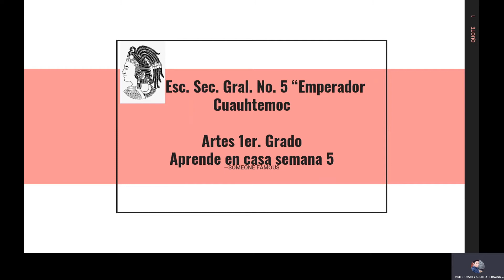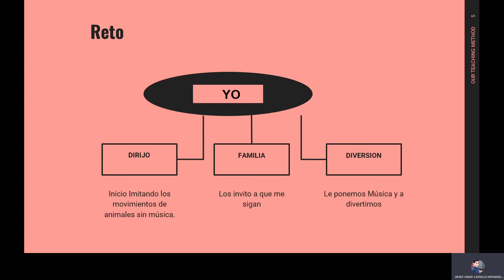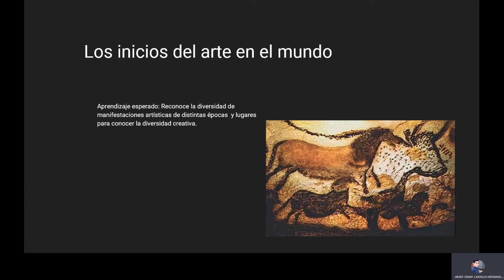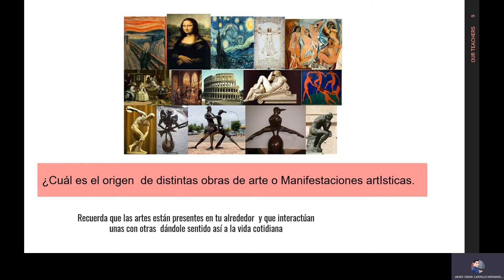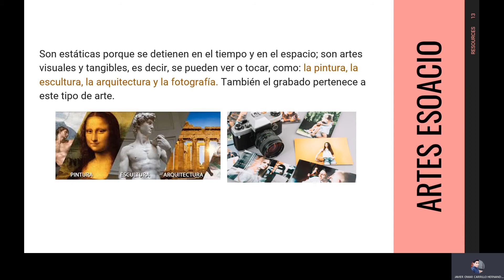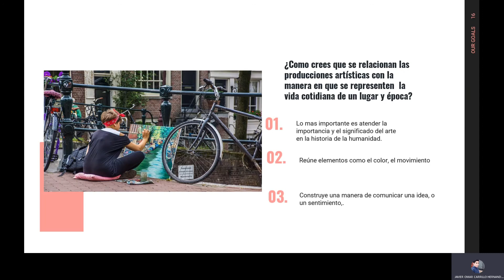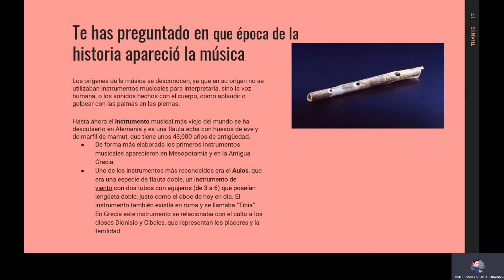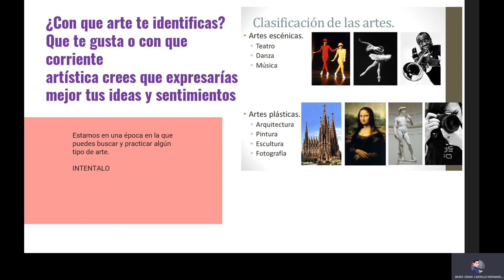Semana05 - Artes I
Materia. Artes I
Semana. Del 21 al 25 de septiembre del 2020
Secundaria General No. 5 "Emperador Cuauhtémoc"
Docente. Leonor Guadalupe Mata Reyes

Contenido y repaso de la semana comprendida del 21 al 25 de septiembre de la programación de "Aprende en Casa II" en la materia de Artes I.